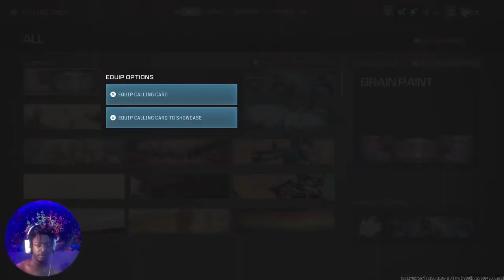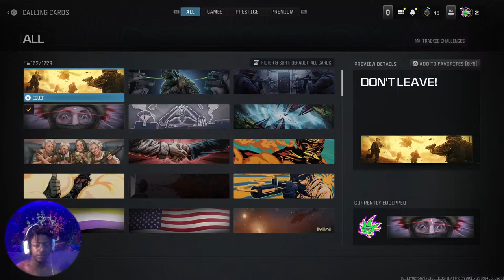CALL OF DUTY / Tons Tons diary 2